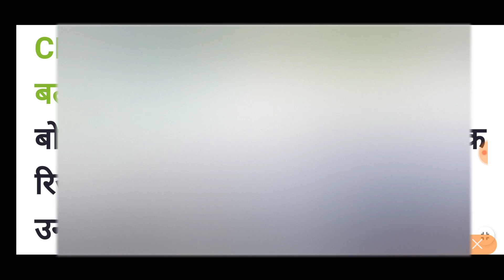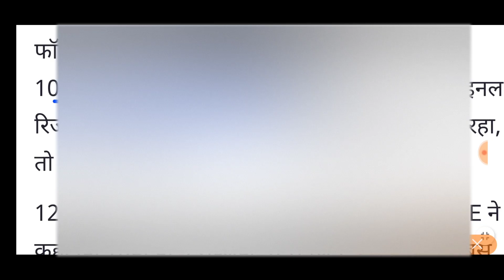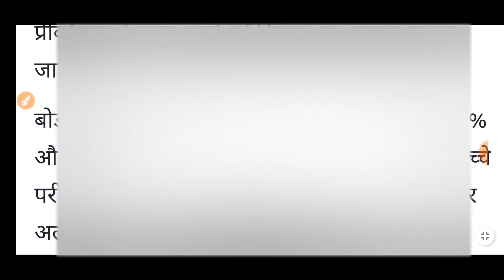Board Exam Result Latest Update || 12 वी परीक्षा का रिजल्ट इस तारीख को आएगा // Final Date आ गयी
open​ book exam for 10th 12th new notice 2021#mp​ board10th 12th admit card 2021
mp​ board 12th 10th board exam latest news 2021
open​ book exam for 10th 12th new notice 2021, .